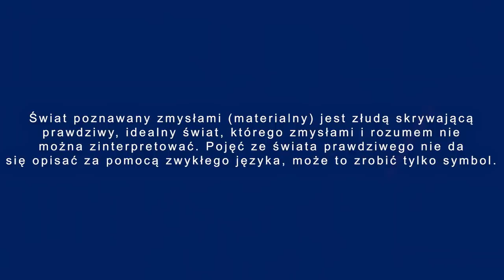WESELE i filozofia Wyspiańskiego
Wszystkie treści w  STREFIE DLA PATRONÓW (od 7 zł miesięcznie)

Dzisiaj próbuję się z tematem z tegorocznej matury z polskiego - Elementami fantastycznymi w Weselu Stanisława Wyspiańskiego.

* W odcinku jest też niestety błąd. Krzyżowcy w Antiochii znaleźli tzw. "świętą włócznię" a włócznia św. Maurycego (o której mówię w odcinku) była orężem ceremonialnym Cesarzy Świętego Cesarstwa Niemieckiego. Przepraszam za wprowadzenie w błąd ;)